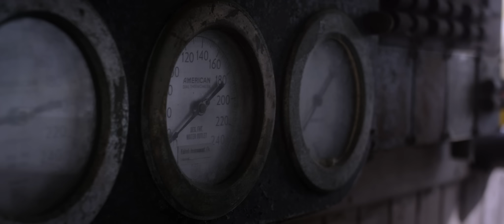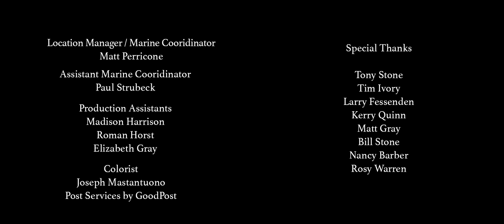My Goodness - Bottle/Say You're Gone (Official Video)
Directed by Miles Joris-Peyrafitte